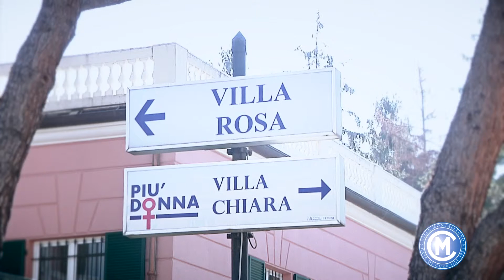Daniela Gerbaldo - Centro menopausa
Centro menopausa

Dott.ssa Daniela Gerbaldo - Casa di Cura Villa Montallegro - Specialità: ginecologia e ostetricia